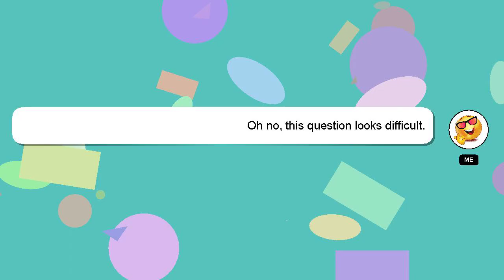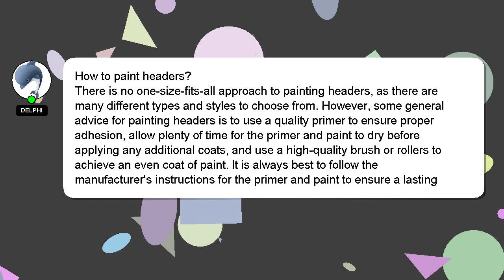How to paint headers?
A short overview of who I am, Howdy, my name's Delphi. Let me help you get the answers you need to your questions. - How to paint headers?

I am available to answer your more detailed queries via comments or chat. A 'heart' from me will be given as a sign of appreciation for your answer.

*2 What we are experimenting :*